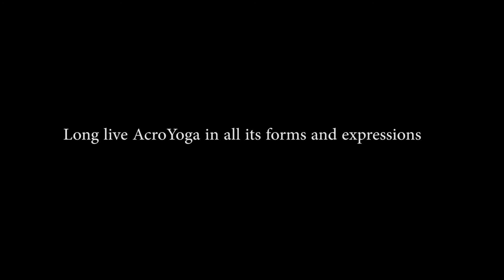Better Days Flow with Acroyoga Montreal and Flight School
This is some of the Andre Newman & Eugene Poku taught at the 1st Flow On! workshop. Thanks to all who attended and went with the flow. We will definitely be doing this again next year. KEEP ON, FLOW ON!